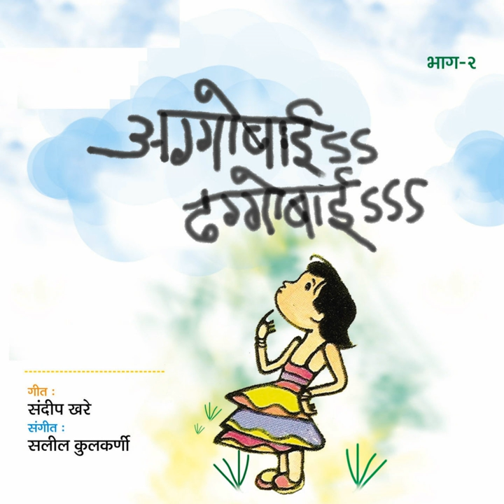Karun karun kalji majhi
Karun karun kalji majhi · Shubhankar Kulkarni

Aggobai Dhaggobai, Vol.2

Composer: Salil Kulkarni
Lyricist: Sandeep Khare